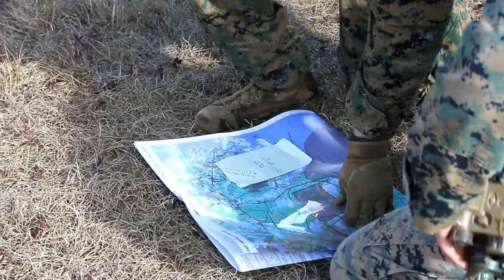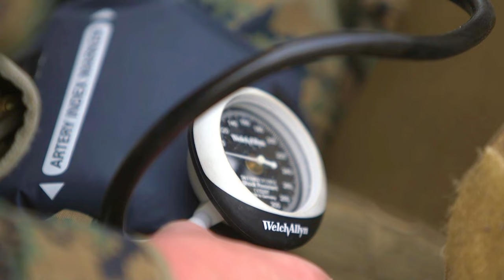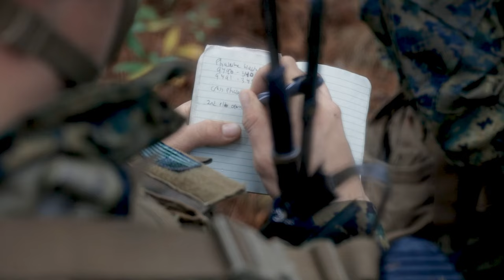4th MARDIV Rifle Squad Competition 2024 at MCB Camp Lejeune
U.S. Marines with 1st Battalion, 25th Marine Regiment, 4th Marine Division (MARDIV), Marine Forces Reserve, participate in the 4th MARDIV Rifle Squad Competition on Marine Corps Base (MCB) Camp Lejeune, North Carolina, March 8, 2024.

B-Roll: 4th Marine Division Rifle Squad Competition Day 1
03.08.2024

The three-day event tested the Marines across a variety of infantry skills to determine the most combat effective rifle squad within the 4th MARDIV. MCB Camp Lejeune training facilities allow warfighters to be ready today and prepare for tomorrow’s fight. (U.S. Marine Corps video by Cpl. Jorge Borjas)

Film Credits: Video by Cpl. Jorge Borjas